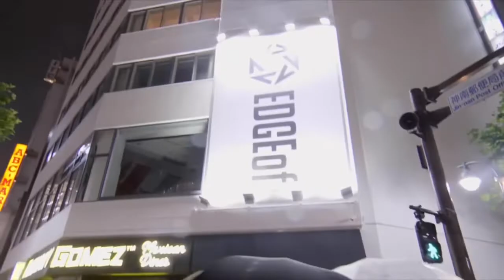Corinne & Eliza Best Moments | The Amazing Race 31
I was pretty sad to see them go, I had a blast watching them. They were the most entertaining team I’ve seen in a long time. Although they didn’t win, they still had some pretty amazing moments on the race that shouldn’t be un-noticed, here’s a few of them!